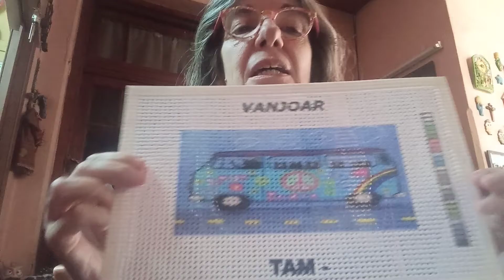Mi técnica de bordar tapices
Los invito a entrar a mi Instagram Tapices.DecoTap